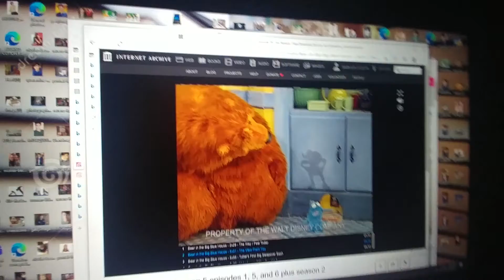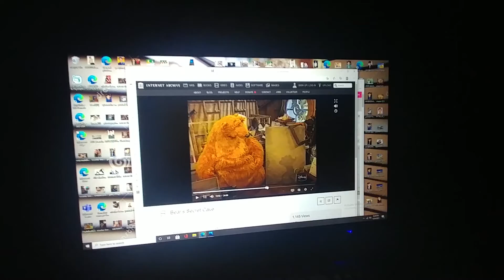Patricia McClain Sometimes.